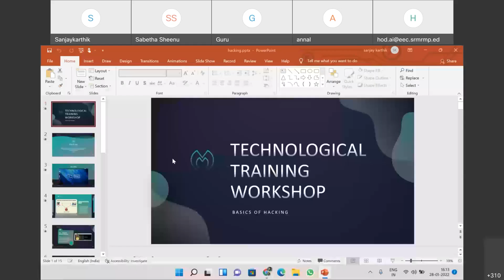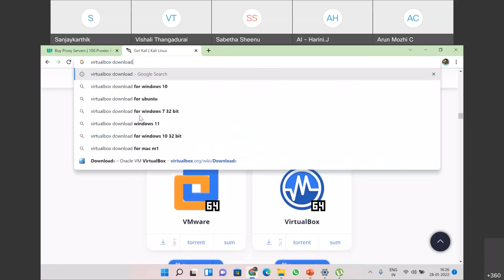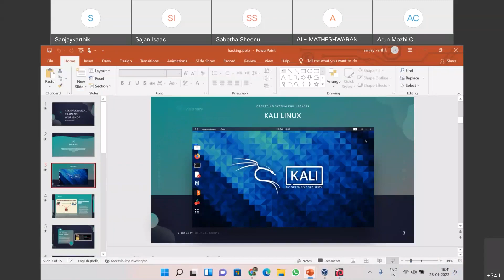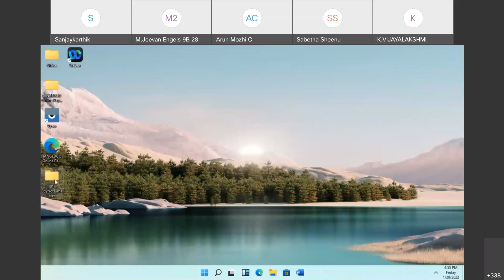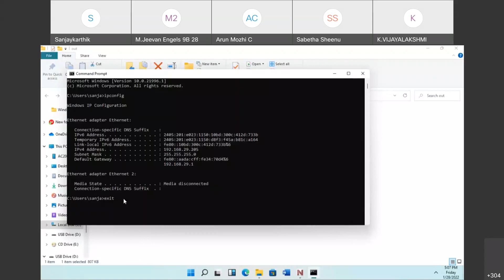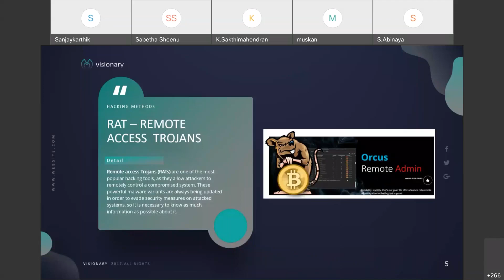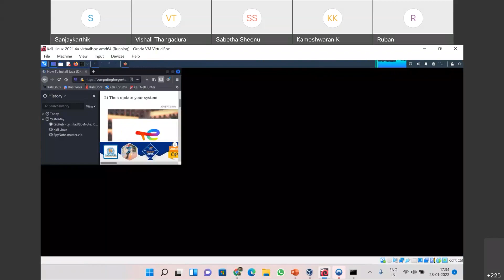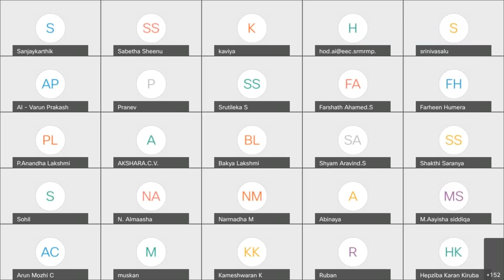TECHNOLOGICAL TRAINING FOR SCHOOL STUDENTS DAY -3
TECHNOLOGICAL TRAINING FOR SCHOOL STUDENTS DAY -2